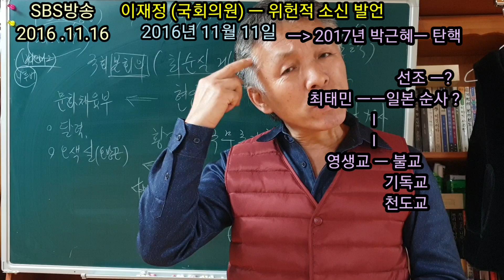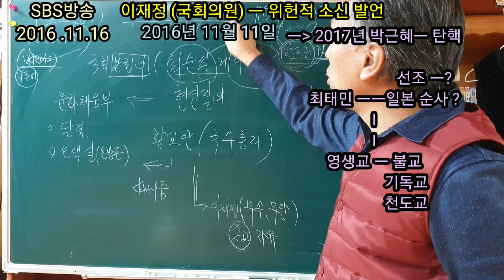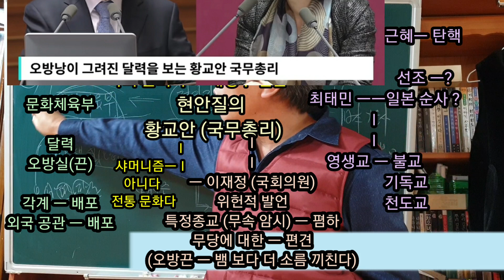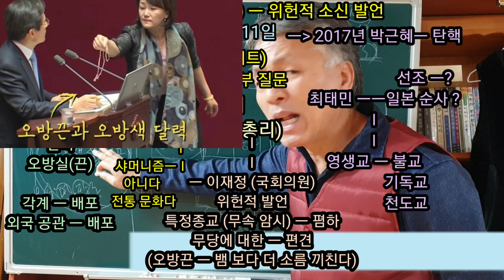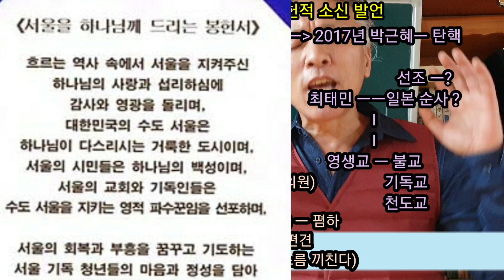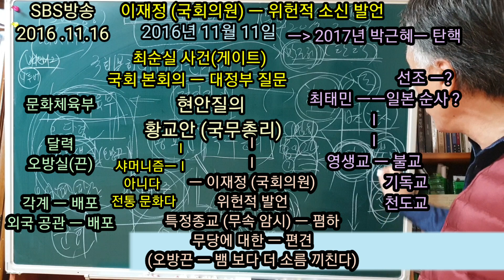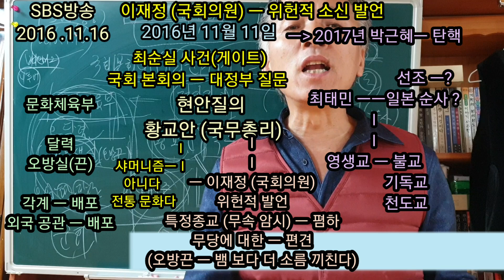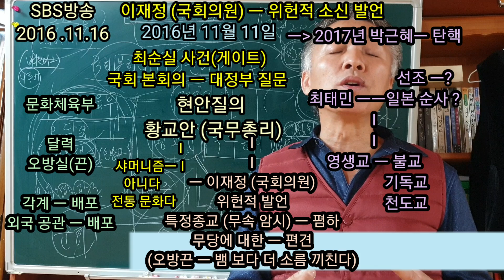무당(무속)에 대한 편견 (무당을 함부로 폄하 하지 마라) 무당이 그렇게 만만하냐 (무당끼리 개싸움) 무당 쓰레기들아 ? 정대감 건들지 마라 ?(무속학원 진짜무당 용한무당)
5천년이 넘는 유구한 역사 속에서 무속인(무당)은
끊임없는 박해와 멸시 탄압 속에서도 그 명맥을 유지하면서
오늘까지 끊임 없이 버티고 있다
여타 어떤 종교가 성행하고, 나라에서 국교로 공인을 해도
무속은 민중(백성)들 사이에서 절대로 무시 할 수 없는 존재로
언제든 일반 서민이 가장 힘들 때,
항상 가장 먼저 앞장서서
그 어려움을 함께 극복 해 가면서 지금껏
살아 남았다
어떤 기성 종교가 성행을 해도 무속인과 무속의 믿음이
살아남을 수 있는 이유는
우리 민족의 가슴속에 언제까지나 남아 있을
조상님에 대한 숭배사상이다
어느누가 자신의 뿌리인 조상님을 잊고 살 수 있을 까 ?
그 한가지 이유 만으로도
무당과 무속인은 영원할 것이다
어느누가 무당과 물속에 대한 편견과 오해를 가지고 있다고 해도
무속인은 언제나 그 자리에서
꾿꾿하게 살아있을 것이다